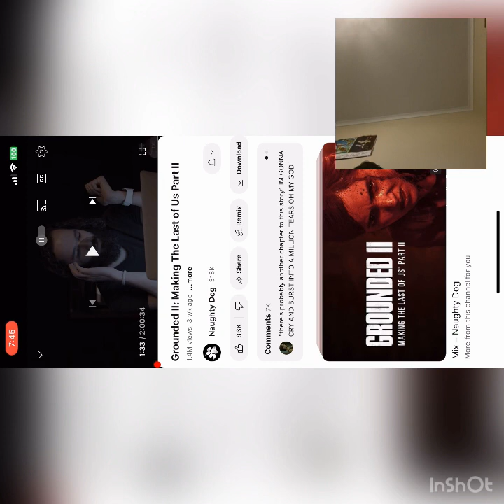Naughty dogs they are announced that they had layoffs more of them